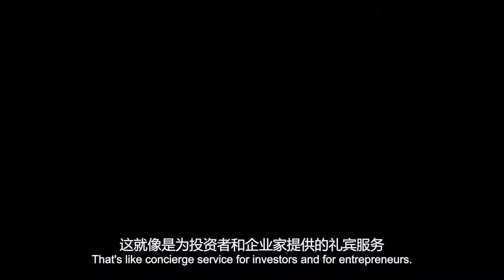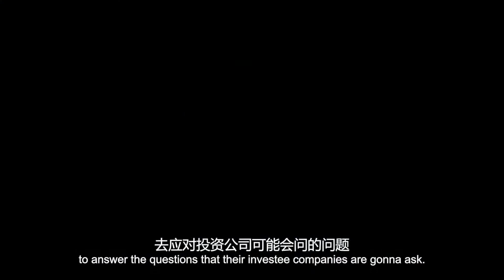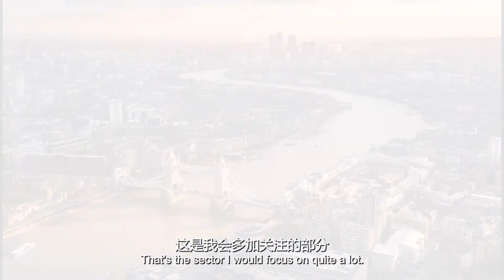Investing in London, the biggest challenge or the biggest opportunity?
There are more opportunities for foreign companies to invest in London?
As the CEO of C4DR and the former CEO of Level 39, Eric gives some advice to foreign investors. For instance, how to approach official apartment? What is the most important thing that investors need to do? Which field should investors consider?

We are a digital marketing agency helping overseas companies penetrate the Chinese market. We provide video production, social media marketing and lead generation services.